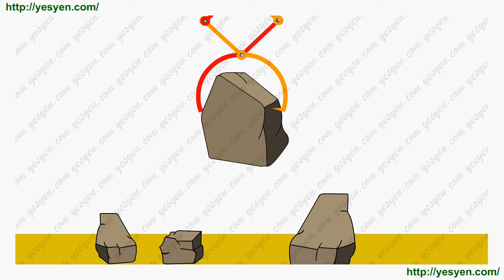507 Mechanical Movements - No: 494 - Tongs For Lifting Stones Or Ice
Movement Description: Tongs for lifting stones, etc. The pull on the shackle which connects the two links causes the latter so to act on the upper arms of the tongs as to make their points press themselves against or into the stone. The greater the weight the harder the tongs bite.